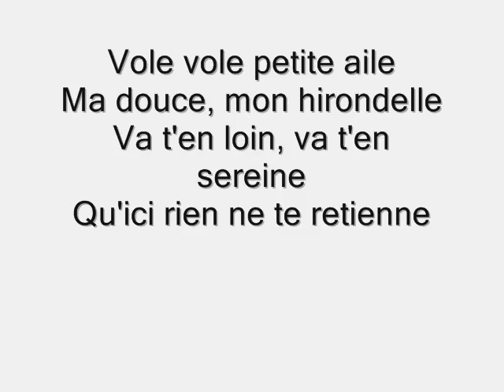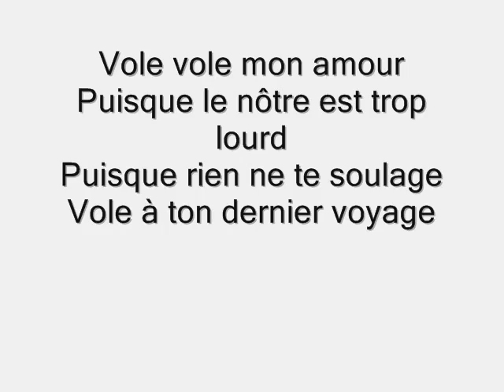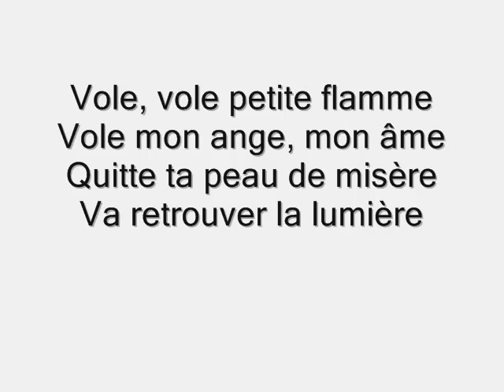Ciline dion VOLE